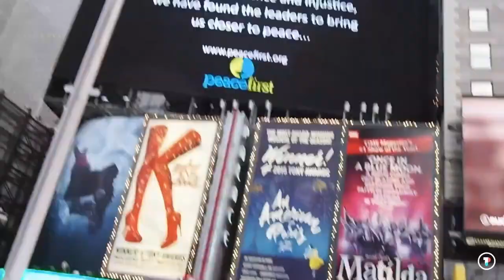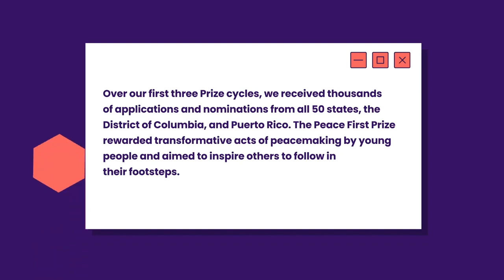Peace First Founder's Corner Episode II Short/Teaser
Yasmine "YazzieSpeaks" Arrington, Founder and Executive Director of ScholarCHIPS, Inc., reflects on what it was like becoming and being a Peace First Prize Fellow - ("The Nobel Peace Prize for Youth) and how it built her confidence as a young changemaker and leader!

This interview is a part of Peace First's Founder's Corner YouTube series, where founder and predominant leader and forerunner of Peace First for 30 years, Mr. Eric Dawson, is retiring and paving the way for young leadership to take Peace First into the next generation!

You can view the complete episode 2 and other episodes on Peace First's YouTube page.